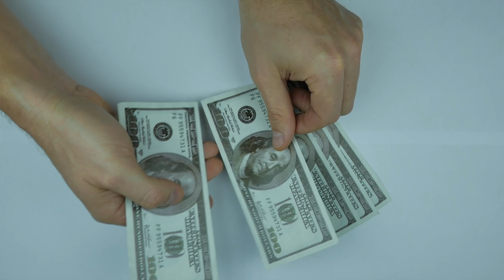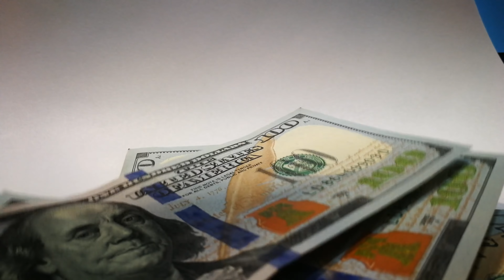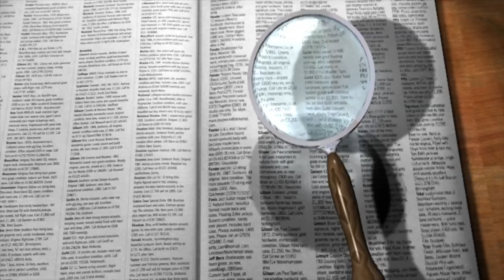Как в США победили коррупцию?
Пётр Сергеевич Филиппов (род. 6 июня 1945, Одесса, Украинская ССР) — российский политик и государственный деятель, народный депутат России, депутат Ленинградского городского совета народных депутатов.

Пётр Сергеевич рассказывает об опыте США в борьбе с коррупцией.